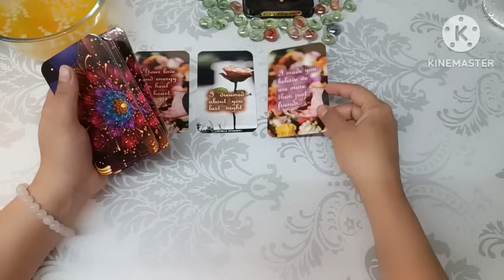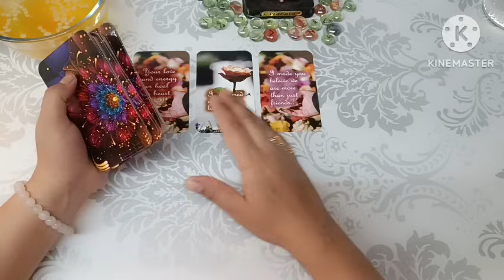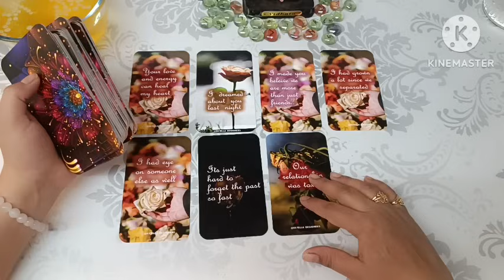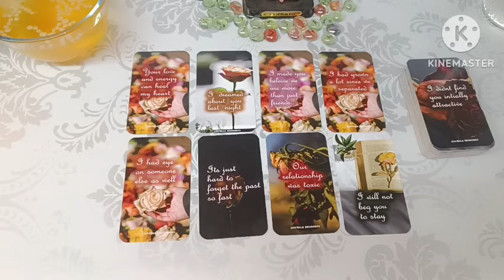Current Feelings candlewaxreadinginhindi tarotplanet todaytarot 📵No Contact Situation🥰